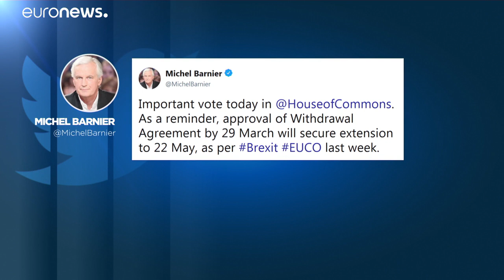Brexit: újabb szavazás a brit parlamentben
Eredetileg március 29-én kellett volna kilépnie az Európai Unióból az Egyesült Királyságnak, de az erről rendelkező brit tervezetet eddig rendre elutasították a képviselők.…